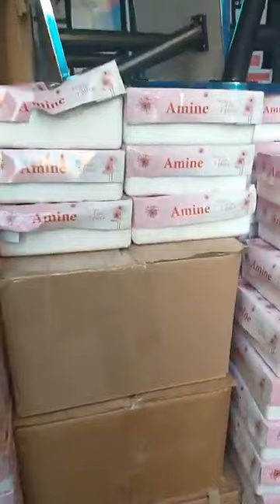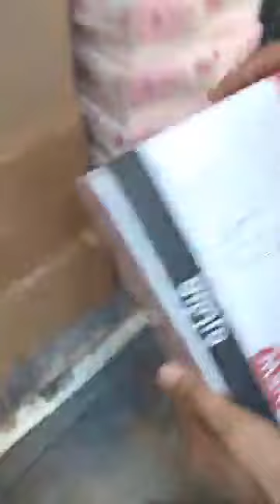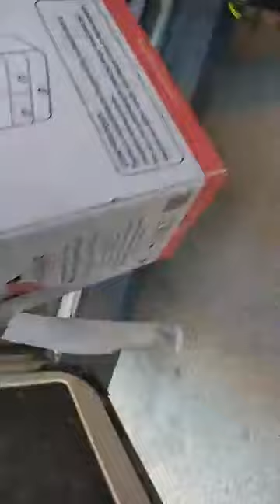جديد بزار السلطان ولد حدة سطيف مقابل مسجد ١٠١٤ سطيف